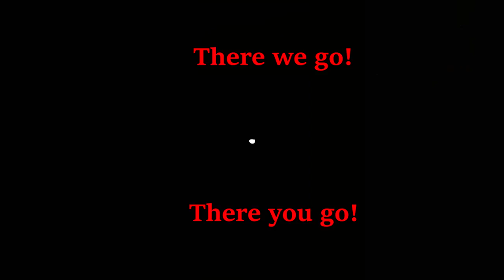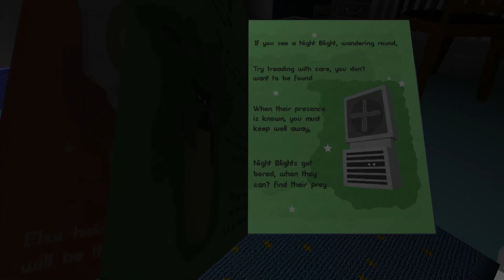Thursday Complete Yah know Night Blights Ep 5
Fucking Scary Night Blights

This is a little horror where you take on the role of a small child who must protect
their family from creatures which come out at night called Night Blights.
These creatures are mischievous, unpredictable, deadly and can hide anywhere.